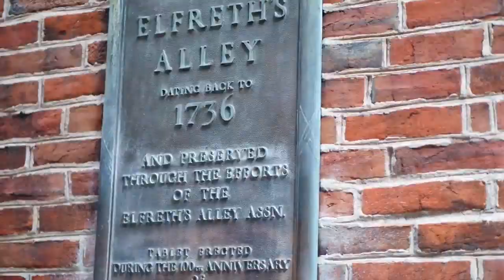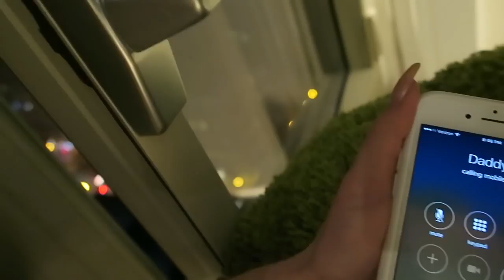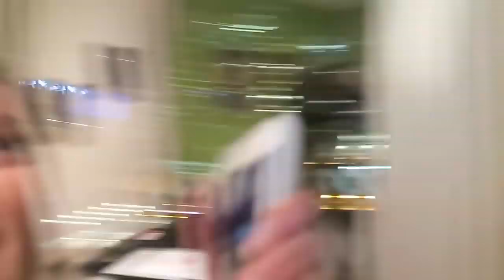April Full Pranks Adults and Kids - Poisson d'avril - blague - prank 1